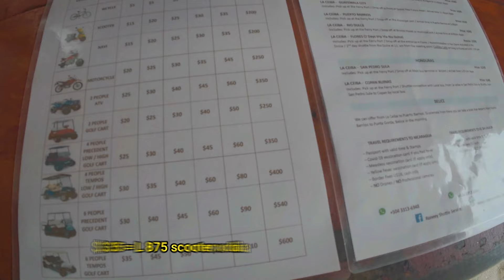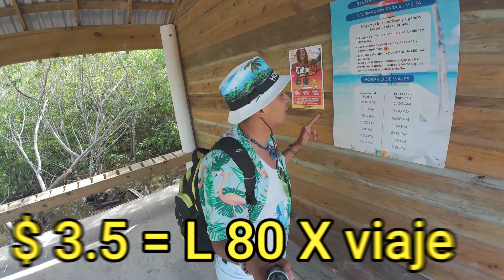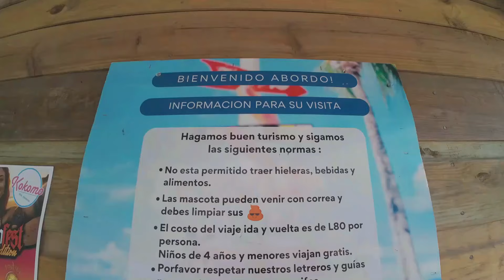¿ CUANTO DINERO GASTE EN 1 DIA EN UTILA ? CONTABILIZO TODO ! UTILA, Honduras🇭🇳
En este video te muestro cuanto dinero puedes gastar en Utila, Honduras, cuanto dinero necesitas para ir a utila y en que gastarlo, te muestro el costo del ferry, el costo del hotel, el costo de la comida, el costo de transporte y el costo de los lugares que puedes visitar en la isla.

La Música de Este video, Créditos a :

*Canción : Garifuna Instrumenetal _Somos Dos_ Punta beat

Track Name:   Over The Mountains

Saludos Abrazos y Bendiciones 🤗🙏!!!